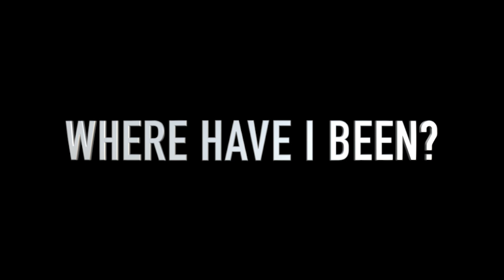Where have I been? Podcast #1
Hey guys. So I've been wanting to come back to YouTube but I didn't want to do anything until I made a response as to why I was gone so long. This is my first time doing a podcast so I hope you'll all enjoy this one!